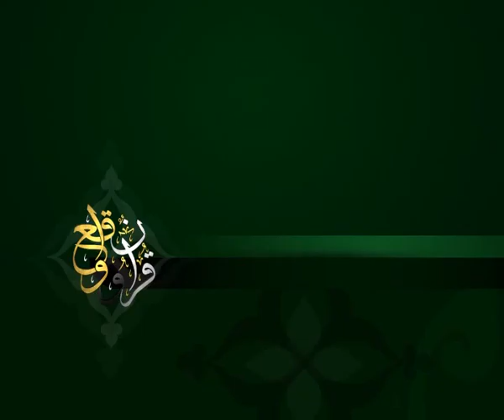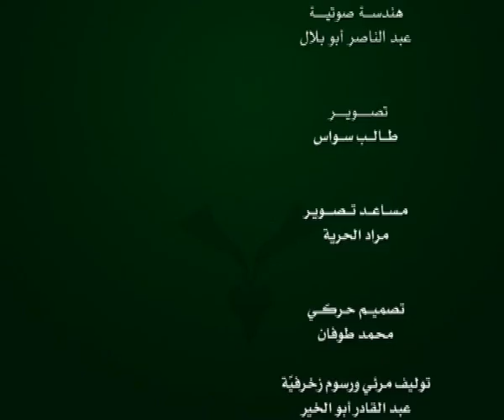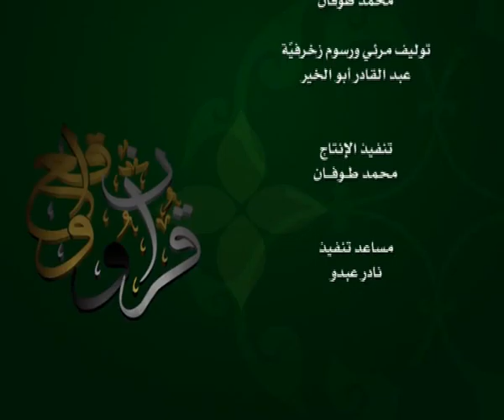الحلقة 149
وعلى التردد: 11595 عمودي، الترميز 27500 ، معامل التصحيح 3/4